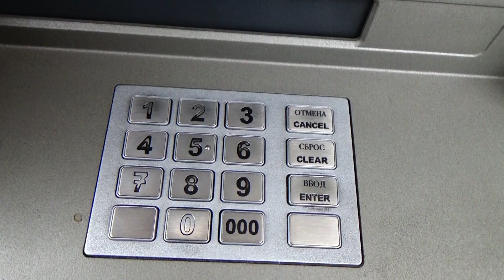Կենտրոնականի քրեական հետախույզները տերմինալներից կատարված գողության դեպքեր են բացահայտել